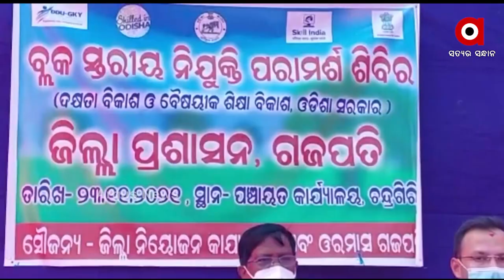Argus Update@11am | 24 Nov 2021 | Argus News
+ ପୁରୀରେ ମମିତାକୁ ନ୍ୟାୟ ନିଆଁ

+ ପ୍ରତିବାଦ ଭିତରେ ଶ୍ରୀମନ୍ଦିର ପରିକ୍ରମା ମାର୍ଗର ଶିଳାନ୍ୟାସ କାର୍ଯ୍ୟକ୍ରମ

+ ରାଜଧାନୀରେ 3 ପତ୍ନୀଙ୍କ ସ୍ବାମୀକୁ ନେଇ ଚର୍ଚ୍ଚା

+ ଆଜିଠୁ ଜୁନିଅର ହକି ବିଶ୍ବକପ

+ ଦିଲ୍ଲୀରେ କେନ୍ଦ୍ର କ୍ୟାବିନେଟର ଗୁରୁତ୍ବପୂର୍ଣ୍ଣ ବୈଠକ

+ ଆଜି ବିଜେପି ରାଜ୍ୟ କାର୍ଯ୍ୟକାରିଣୀ ବୈଠକ

+ ବଲାଙ୍ଗୀର-ଖୋର୍ଦ୍ଧା ୫୭ ନମ୍ବର ଜାତୀୟ ରାଜପଥ ରଣ୍ଡାରେ ମର୍ମନ୍ତୁଦ ସଡ଼କ ଦୁର୍ଘଟଣା